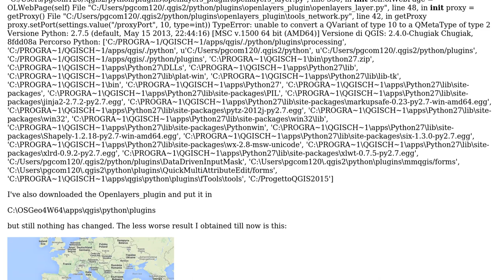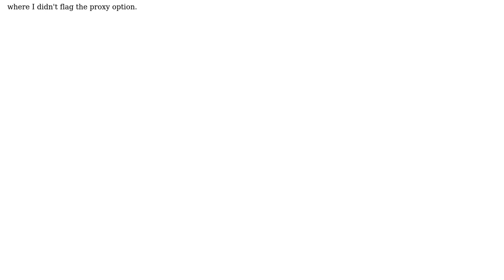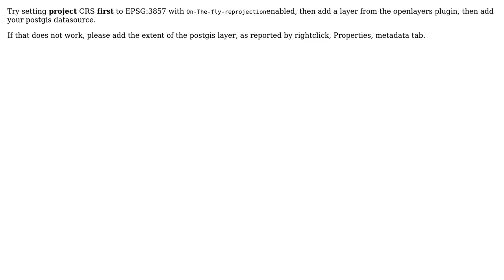GIS: SRID is messed up when google-maps layer is added (2 Solutions!!)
GIS: SRID is messed up when google-maps layer is added

With thanks & praise to God, and with thanks to the many people who have made this project possible! | Content (except music & images) licensed under CC BY-SA | Music | Images & others | With thanks to user user3520314 user PolyGeo user Mintx user AndreJ and the Stack Exchange Network Trademarks are property of their respective owners. You are responsible for your own actions.